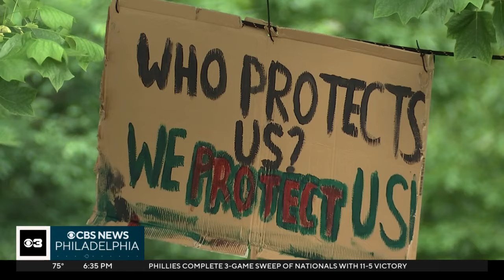Drexel University in Philadelphia on lockdown because of pro-Palestinian encampment on campus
Philadelphia's Drexel University is on lockdown because of a pro-Palestinian encampment set up on campus. The university's president is calling on protesters to end the encampment.